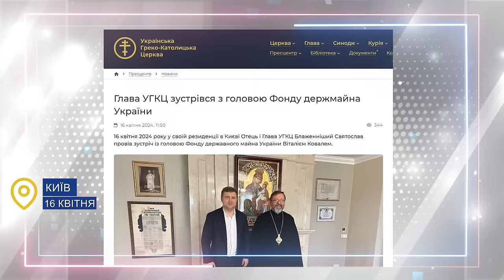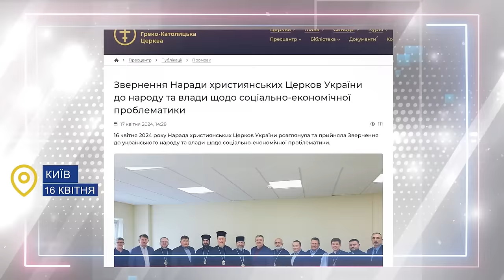Глава УГКЦ у 114-й тиждень війни: З болем констатуємо деградацію церковного життя в росії